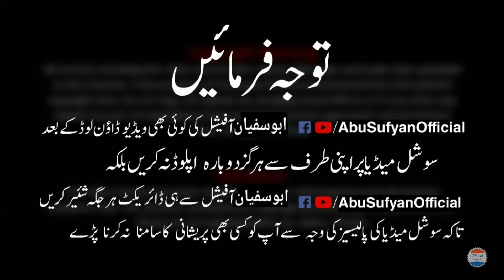Naat e Paak by Abu Sufyan MR Latest 24 April 2021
This is The Official YouTube Channel of Abu Sufyan, commonly referred to as Abu Sufyan MR, is a India religious and Islamic scholar, preacher, and public speaker.

Official Bayanat Doing Exclusive | Relevant | Gripping riminders, to help your life purposefully and happily.